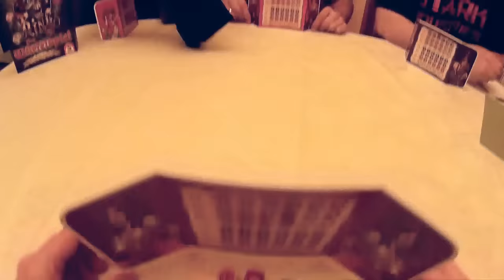Skull King: Das Würfelspiel - Brettspiel - Let's Play - Spielwarenmesse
In der Küche unserer Unterkunft in Nürnberg haben wir eine Partie der brandneuen Würfelvariante von Skull King gespielt. Licht war etwas schwach aber wir hatten Spaß ;-)

Durch das Benutzen dieses Partnerlinks kannst Du unsere Arbeit unterstützen. Vielen Dank.

SKULL KING - DAS WÜRFELSPIEL
von Manfred Reindl
Schmidt Spiele (2016)

Altersempfehlung: ab 8 Jahren
Spieleranzahl: 2-6 Spieler
Spielzeit: 30 Min.

Wilde Schatzjagden, Sturm und Donner auf hoher See und jede Menge Rum in der Hafenkneipe! So läuft das bei Piraten! Aber wenn es um wirklich wichtige Entscheidungen geht, dann kommt das Skull King Würfelspiel auf den Tisch. Mit ein bisschen Glück und Geschick luchsen die cleversten Piraten ihren Kontrahenten die Stiche ab. Wer die Stiche am genauesten vorhersagt, geht dabei erfolgreich aus dem Wettstreit hervor. Das Stich-Würfelspiel mit Suchtfaktor!